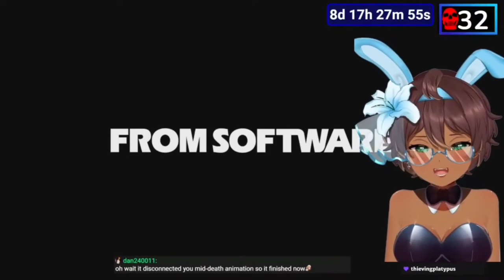Dragon Went Nyooom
Died laughing editing this

Here are Neila's Socials